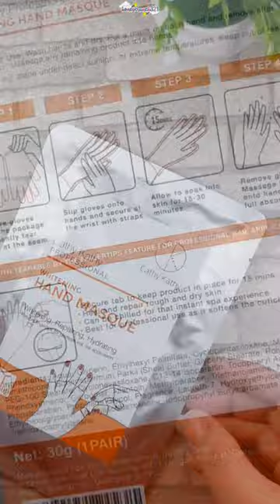Cathy Kathy Whitening Hand Masque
KADSHONEYCRUNCH321

Want me to feature or review your product(s) on my next video?
Interested in doing a collaboration with me?
And let's talk about it~

✨Tips & Steps on How to Make Your Nail Art Last Longer

Thank you for reading the description box!
Love lots,
-Jham